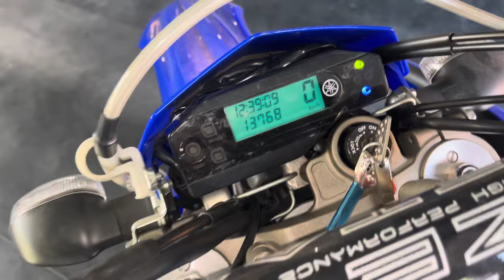Yamaha WR250R ПРОДАН!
В продаже мотоцикл Yamaha WR250R
Цена 530 000₽